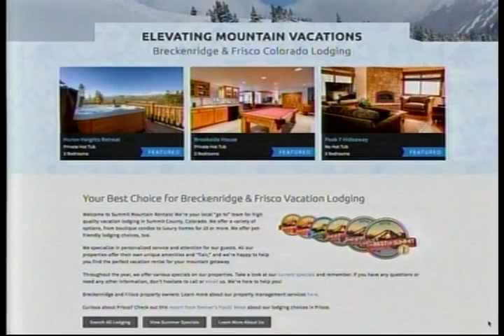SS 4 7 16 Summit Mountain Rentals